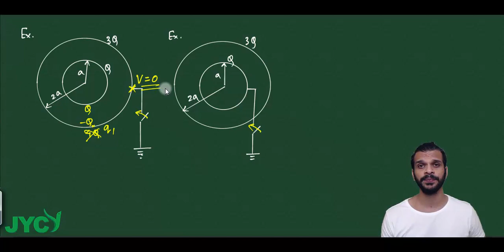44 Ex Earthing